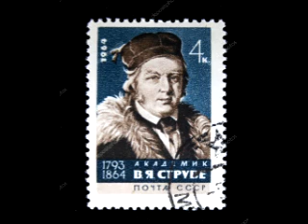Astrolabio abre el expediente de Friedrich Georg Wilhelm von Struve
Astrolabio abre el  Expte de Friedrich Georg Wilhelm von Struve (1793–1864) alemán del Báltico, hijo de Jacob Struve y el segundo de una dinastia de astrónomos de 5 generaciones. Fue director del observatorio Dorpat de Tartu, especializado en geodesia,  y en 1827 publicó su catálogo Catalogus novus stellarum duplicium entre otros catalogos de estrellas.
Astrolabio te invita a Navegar el Océano Cósmico. Con la conducción de Jose Luis Hormaechea y la participación de Alfredo Isasmendiz Preti. Una co-producción del Observatorio Astronómico Rio Grande y FM106.9 Radio UNTDF